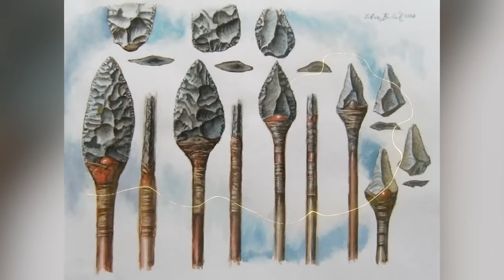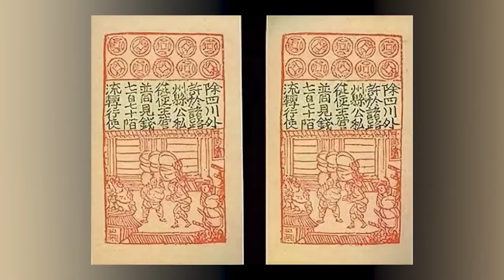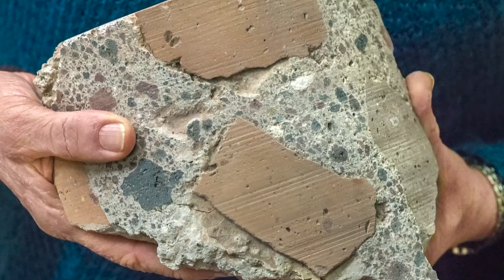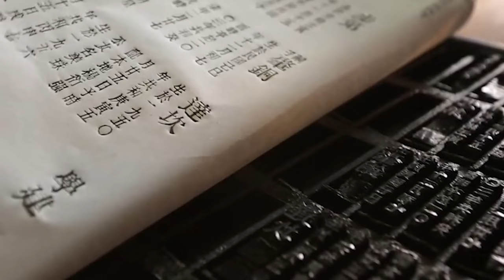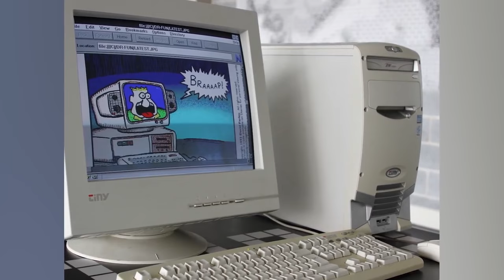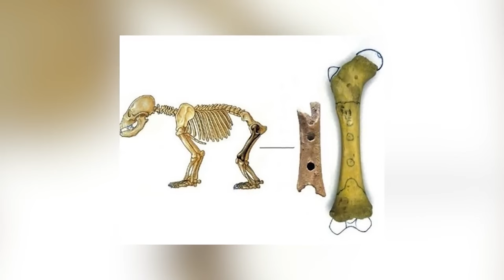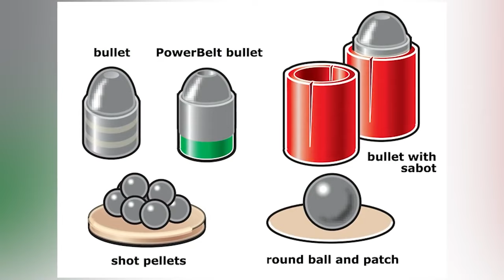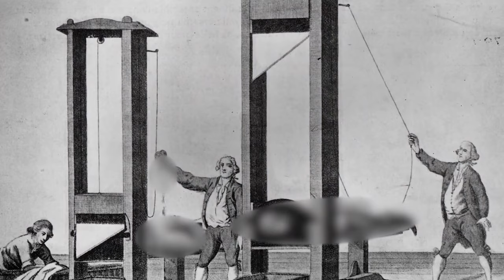Ancient Beauty Practices That Actually Worked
Step back in time and discover the beauty secrets of the past with our exploration of vintage beauty routines! From ancient Egypt to the glamorous Hollywood era, makeup and beauty have been an integral part of our lives throughout history. Today on Bumblebee Elite, join us as we count down our Ancient Beauty Practices That Actually Worked!